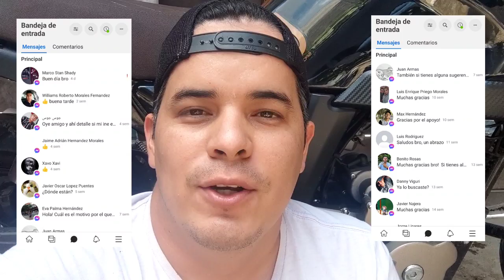ROCKETMAN SPORT 250 | CÓMO CAMBIAR EL SOPORTE LATERAL | LA PATITA | FÁCIL Y RÁPIDO | MASSIOSARE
Hola amigos, en éste video les muestro cómo cambiar el soporte lateral (la patita) de la rocketman250 también les dejo un par de tips para futuras referencias.